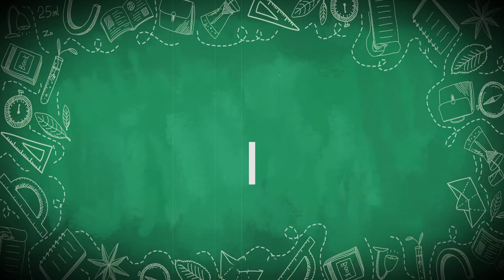藝術家公寓大揭密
在共生公寓的領域裡，有一種聰明的資產活化方式，就是讓一群藝術家進駐改造你的房子。到底這是怎麼做的呢？紅色子房瑞德資本的合作夥伴「自由人藝術設計團隊」有些精彩的案例作品，就讓Oma帶大家來瞧瞧吧！